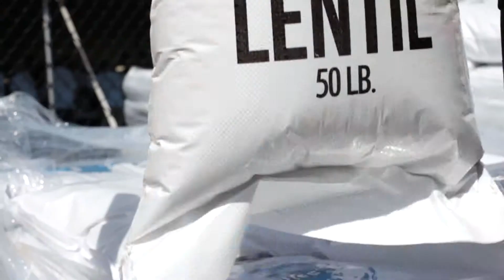Join The Movement